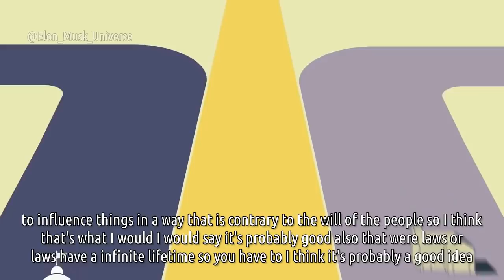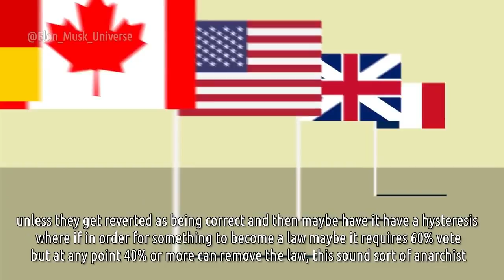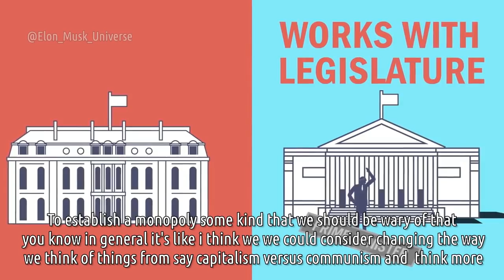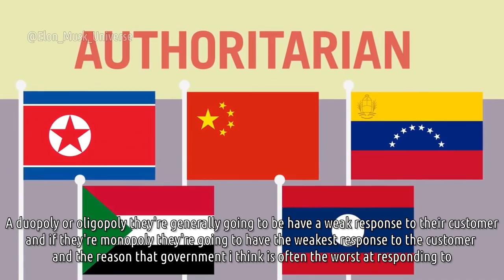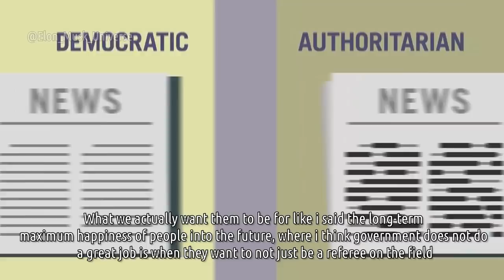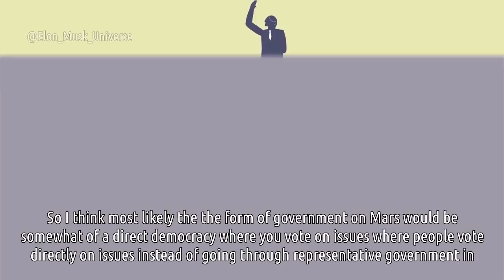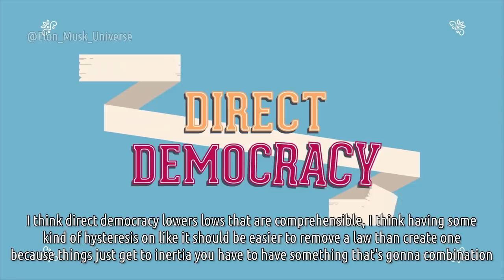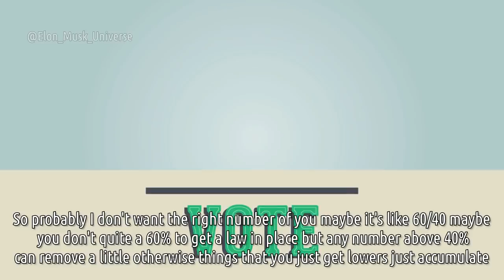Elon Musk About Government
Welcome to Elon Musk Universe.So, In this Video Technoking Elon Musk Talks About the Government. The Tesla CEO Said a lot of interesting and Mind-Blowing things about the Government,their policies and Start-ups. Check it Out!

Chapters:

0:00​ Elon Musk About Government
02:00 Government Laws for Start-ups
04:00​ Tesla-Government & Rules
05:27​ Elon Musk on Mars Government

But I am aware that it can be subject of interpretation and if any of the used materials (video, picture, audio) will create any issue for the owner, I will delete it.  If you are or represent the copyright owner of materials used in this video and have a problem with the use of some of these materials, please contact me via my email in the "About" page on my channel.

Elon Musk Government,
Elon Musk Remodel Government,
Elon Musk Mars Government